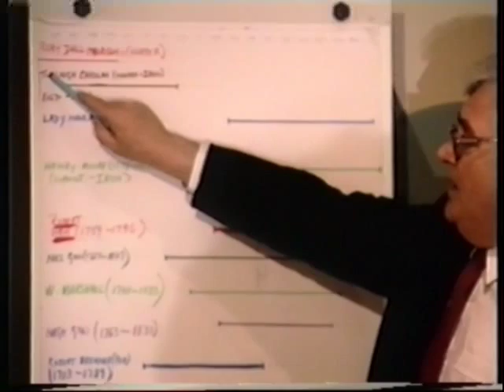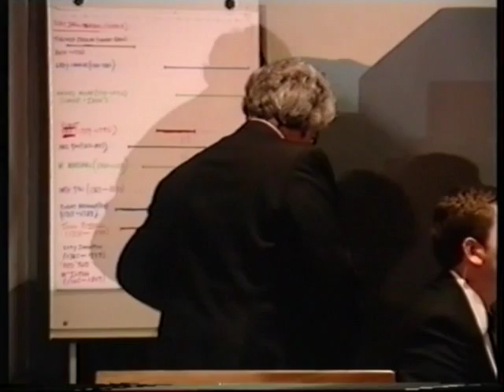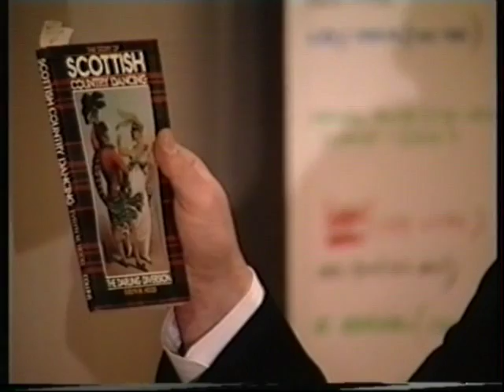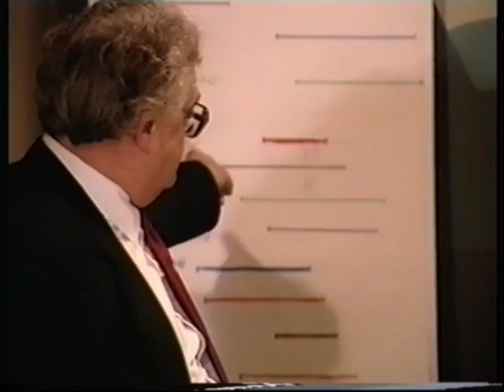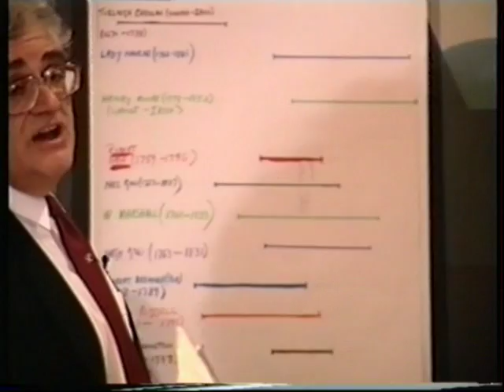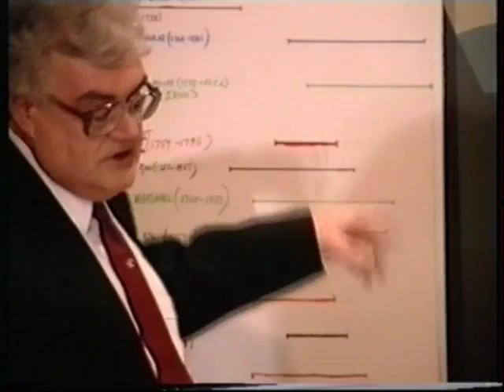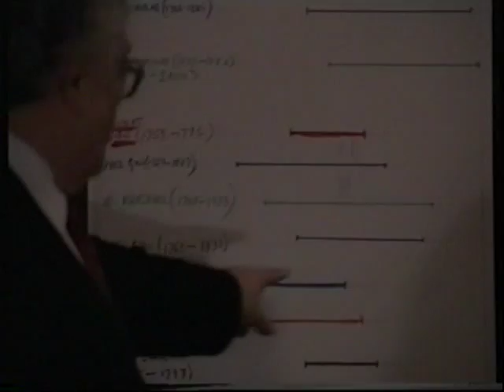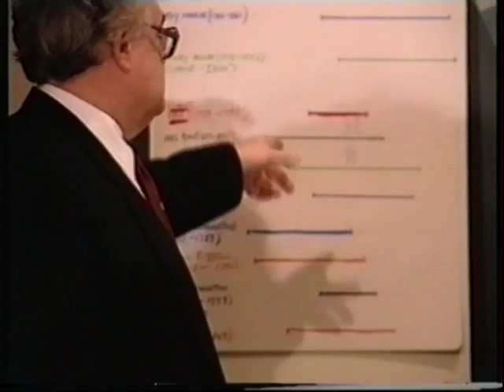TheMusicByJohnMason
'The Music of Burns' 1996 Master Class with John Mason MBE at Irvine Burns Club